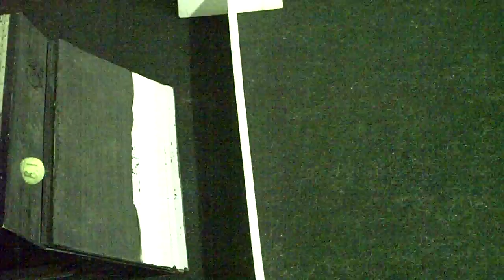Nitro box 3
Nitro